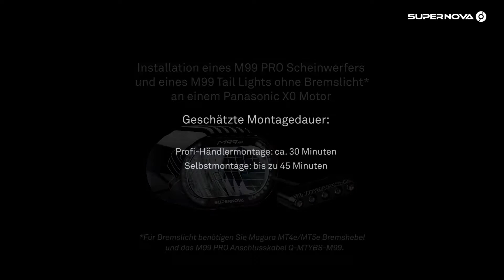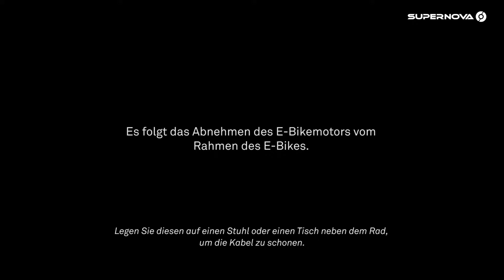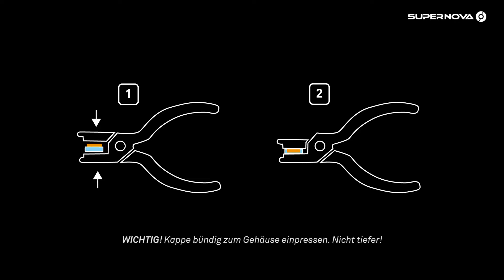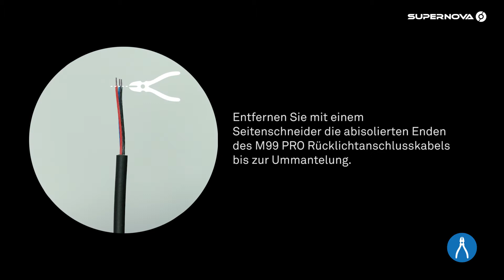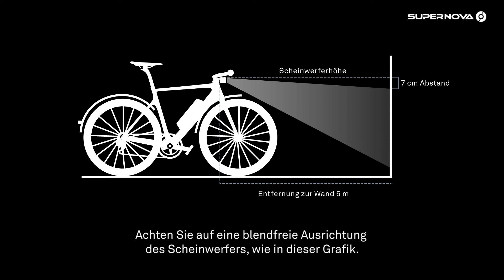Installation eines M99 PRO/Tail Light an einem Panasonic motor - deutsch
In diesem Tutorial zeigen wir Ihnen Schritt für Schritt die Installation eines M99 PRO/Tail Light an einem Panasonic Motor.